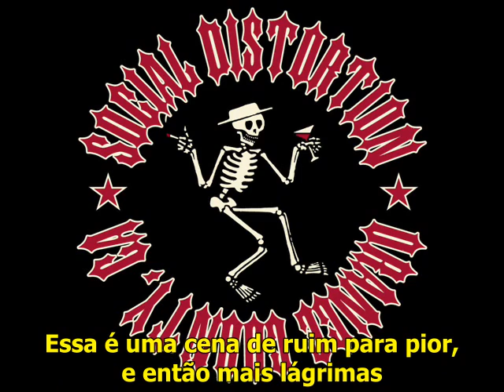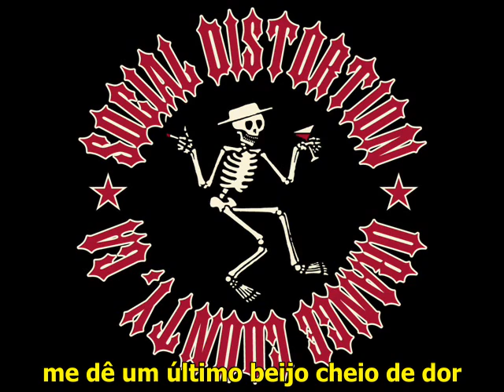Dear Lover - Social Distortion (Legendado - PT)